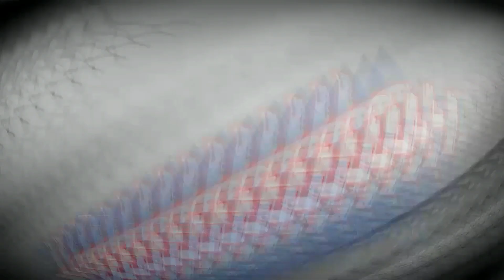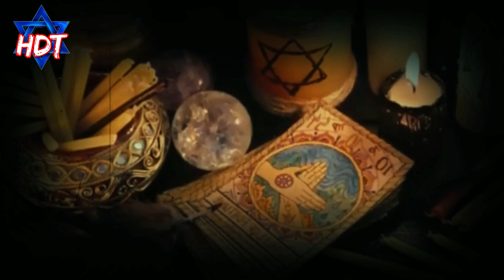A mi hijo lo mató una bruja, Historias De Brujas Vol. 13 |Historias De Terror| HDT